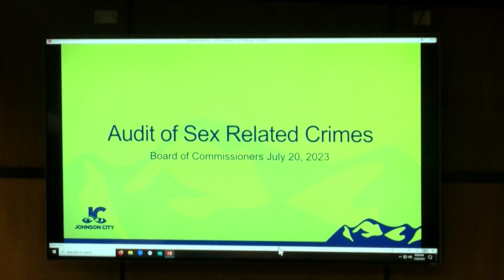City manager gives presentation about report of JCPD's mishandling of sexual assault cases